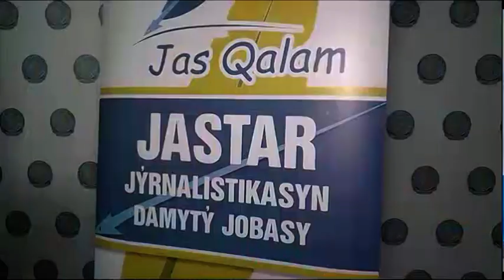Об основах журналистики говорили на форуме-тренинге «Jas Qalam»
Как разговорить собеседника, найти эксклюзивную новость, уверенно держаться перед камерой. Об основах журналистики говорили на форуме-тренинге «Jas Qalam». Форум молодых журналистов пройдёт в 7 регионах Казахстана.Петропавловск - третий город в маршруте спикеров. Что интересного узнали студенты, расскажет Айгерим Мукашева.